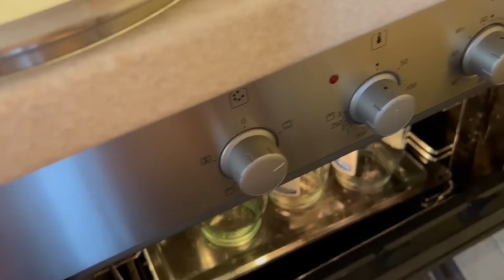ЦЕНЫ ВЗЛЕТЕЛИ ВВЕРХ ДО НЕБЕС! ДЕЛАЕМ ДОМАШНИЕ ЗАГОТОВКИ.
В видео я показываю овощи, купленные для домашних заготовок с ценами и готовлю борщевую заправку на зиму.

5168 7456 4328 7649 Ефимова Наталия